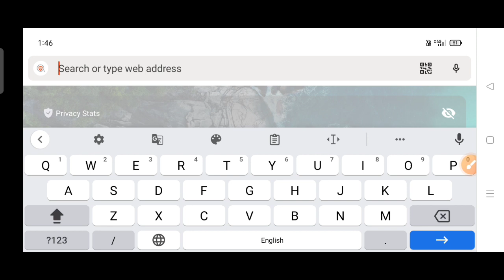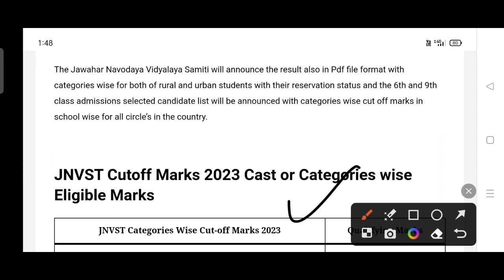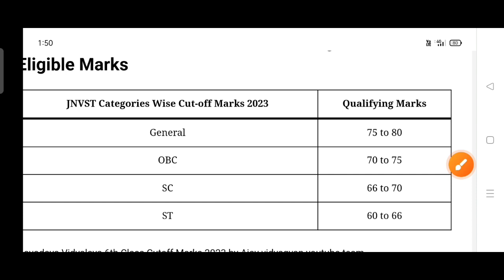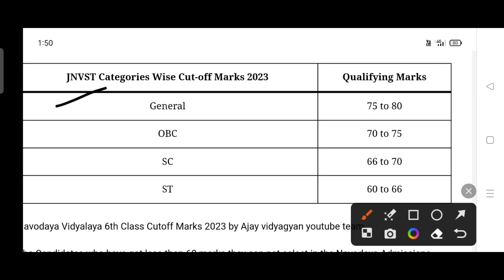पास{😍}Navodaya Vidyalaya cut off marks 2023 class 6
🎁 हमारे Navodaya Vidyalaya 2024 और Sainik School सहित सभी कोर्स और प्रोडक्ट की जानकारी नीचे दिए हुवे लिंक पर क्लिक करके प्राप्त की जा सकती हैं। 👇

👀 Customer Care (Helpline For Navodaya Vidyalaya 2024 and Sainik School Entrance Exam)👇
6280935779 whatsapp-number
🎁 Navodaya Vidyalaya 2022 Guess Papers (Jnvst Model Paper)
🎁 Navodaya Vidyalaya 2024 प्रवेश परीक्षा से सम्बंधित सभी महत्वपूर्ण जानकारी के लिए नीचे दी हुई वेबसाइटों और सोशल मीडिया एकाउंट को जरूर विजिट और फॉलो करें।👇
● Websites:
👀 हमे बेहद खुशी होगी यदि आप हमें 5 स्टार की रेटिंग देंगे: 🙂

✍️ इस चैनल पर नवोदय विद्यालय Entrance Exam, Sainik School, VidyaGyan School के लिए बच्चों को तैयारी करवाई जाती है । हम रोज नए Video upload करते हैं जिससे की आपका Selection विद्यालय में हो सके।

Important Points About Navodaya Vidyalaya 2023:
1. Navodaya Vidyalaya 2023
2. Ajay Vidyagyan
3. Navodaya Vidyalaya 2023 Paper
4. Navodaya Vidyalaya 2023 Ka Form
5. Jawahar Navodaya Vidyalaya 2023 Book
6. Navodaya Vidyalaya 2023 Admission
7. Navodaya Vidyalaya 2023 Question Paper
8. Navodaya Vidyalaya 2023 Ka Form Kab Niklega
9. Navodaya Vidyalaya 2023 Ka Paper
10. Navodaya Vidyalaya 2023 Form
11. Navodaya Vidyalaya 2023 Exam Date
12. Jawahar Navodaya Vidyalaya 2023
13. Navodaya Vidyalaya 2023
14. Navodaya
15. Jnvst 2023
16. नवोदय विद्यालय
17. नवोदय
18. नवोदय विद्यालय 202
19. Ajay Vidyagyan
20. Ajay Vidyagyan Youtube Team

Topic Cover :-

jnv cut off marks 2023,
jnv 2023 exam
jnv cut off
Navodaya class 6 cut off marks 2023
jnv qualifying marks 2023
jnv cut off
cut off Navodaya
jnv 2023
jnv class 6 6 2023 cut off marks
Navodaya Vidyalaya 2023 class 6
jnv class 6 cut off marks by Ajay Vidyagyan
Ajay Vidyagyan
jnv exam 2023 class 6 cut off marks
Navodaya Vidyalaya cut off marks
Ajay Vidyagyan